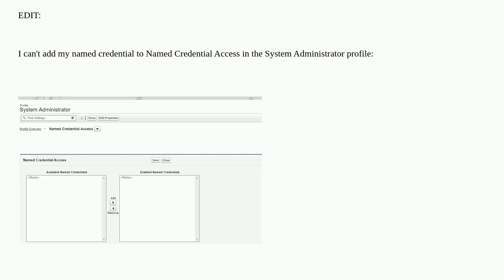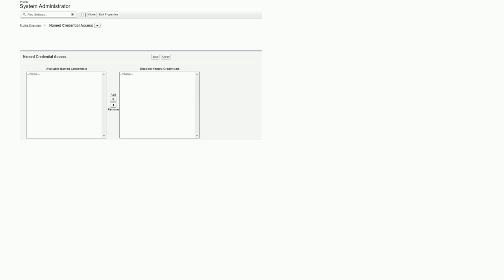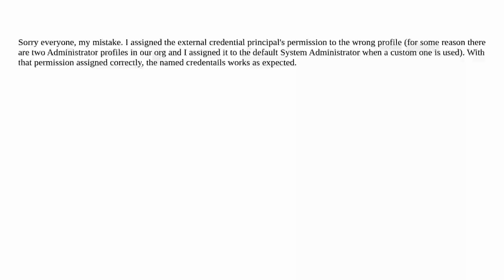Salesforce: Can't access named credential connecting to another salesforce org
Can't access named credential connecting to another salesforce org

A special thanks goes out to the community

  namedcredentials